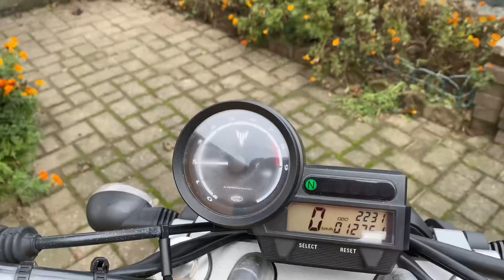Yamaha Mt03 660 2011